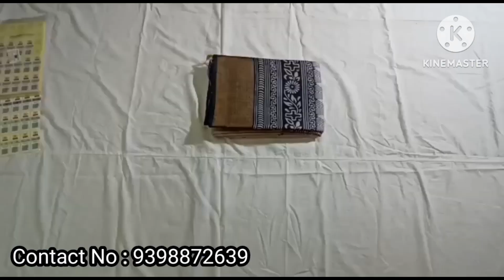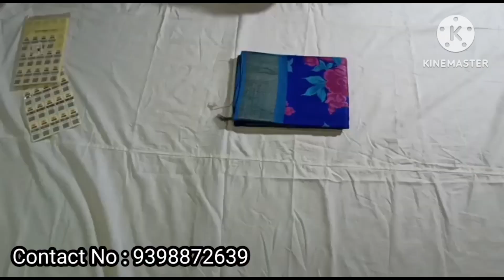Pure Tussar Sarees With Price |Block Print Tussar Sarees |9398872639|Mahilas|FreeShipping Tussar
price : 5000/-

👉 No Time Pass Enquiries pls ( as time is valuable for all)
👉Parcel opening video is must for damage claims and return consideration.
👉5-10% colour variation in shade is considered as normal due to digital photography.
👉No returns/ Exchanges are accepted unless found damage from weaver side.
👉Since , the sarees are handwoven!extra threads.,handloom marks, thread pullings and jumpings are common and these are not considered as damages.
👉Any other mode of transactions done to place orders are not considered to us.

Note : Only physical Damage in Saree possible to Exchange & Handloom mark not consider as a damage its very common on Tussar Saree & Colour resolution will vary camera to camera

tusser sarees,
tussar sarees,
tussar sarees with price,
tussar sarees wholesale,
tussar sarees online,
tussar sarees manufacturers,
tussar sarees chickpet,
kalamkari tussar sarees,
tussar silk sarees,
semi tussar sarees,
brand mandir tussar sarees,
tussar cotton sarees,
tussar cutwork sarees,
tussar embroidery silk sarees,
gachi tussar sarees with price,
tussar georgette sarees,
tussar silk sarees hyderabad,
tussar silk sarees wholesale in kolkata,
tussar silk sarees wholesale in bangalore,
tussar silk sarees wholesale in hyderabad,
tussar silk sarees manufacturers in west bengal,
tussar silk sarees in pothys,
tussar kalamkari sarees,
tussar silk kalamkari sarees,
tussar pen kalamkari sarees,
kantha stitch tussar sarees,
kantha tussar sarees,
tussar silk sarees kerala,
tussar silk sarees latest,
vidarbha tussar sarees manufacturers,
pure tussar sarees manufacturers,
tussar silk sarees online shopping with price,
tussar silk sarees wholesale online,
semi tussar sarees prashanti,
tussar silk sarees with price,
tussar pattu sarees with price,
tussar silk sarees with price malayalam,
tussar silk sarees prashanti,
pure tussar sarees,
tussar silk sarees with price wholesale,
roopnikhar tussar sarees,
tussar silk sarees wholesale,
tussar silk sarees manufacturers,
tussar tissue silk sarees,
tussar tissue sarees
pure tussar banarasi saree,
pure tussar silk sarees with price,
pure tussar ghicha silk saree,
pure bishnupuri gachi tussar silk sarees